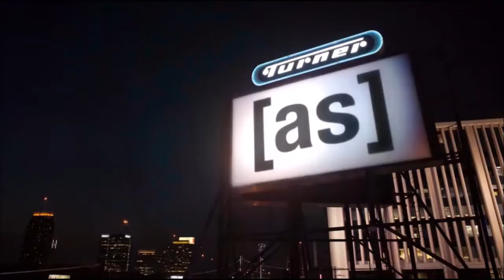[Adult Swim] Sign Off-Cartoon Network Sign On